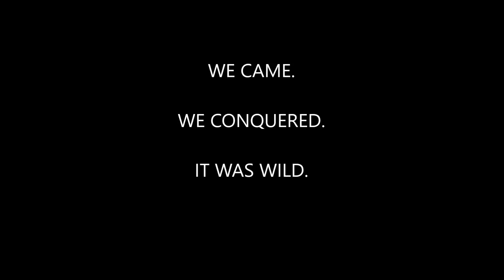THE HARD GOODBYE - VLOG 1.8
Big changes, big risks.